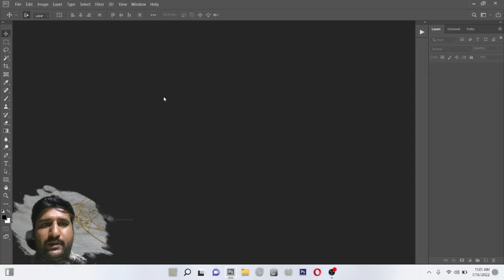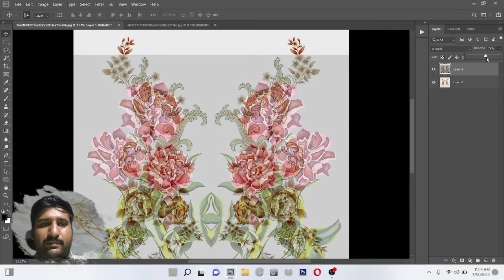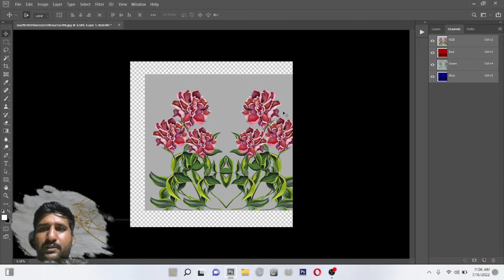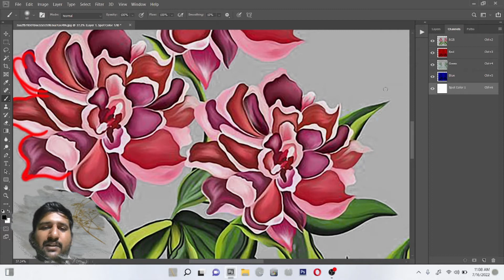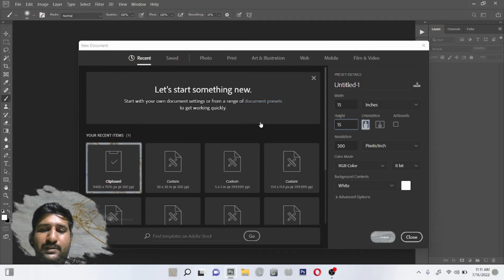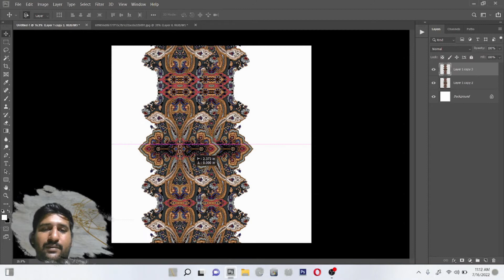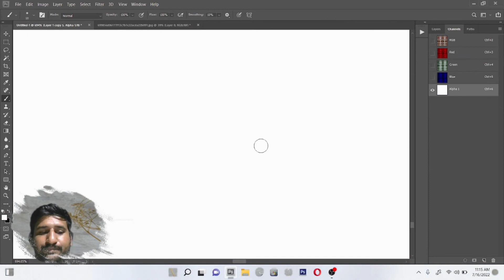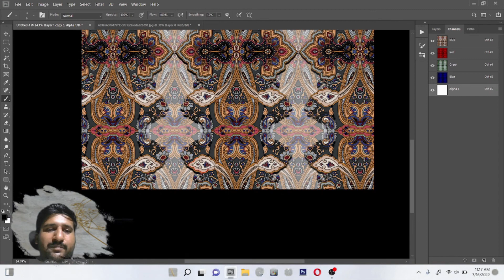Basics of adobe photoshop class 3 learn layer and channels panel